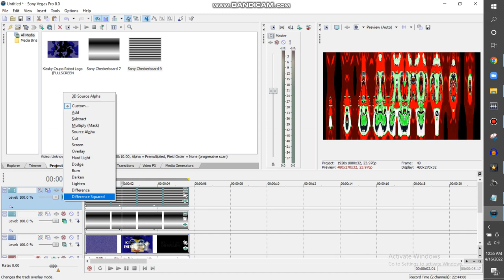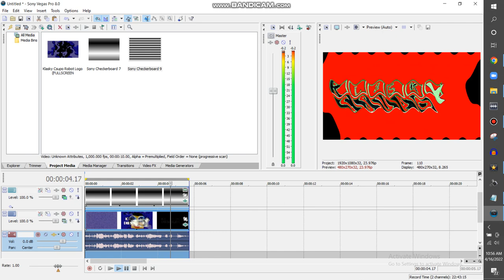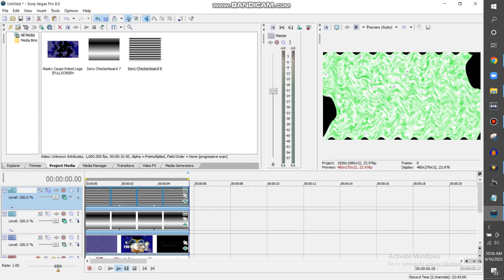How to Make Western Sahara Major On Videopad And Vegas Pro Without NewBlueFX {Part 2}